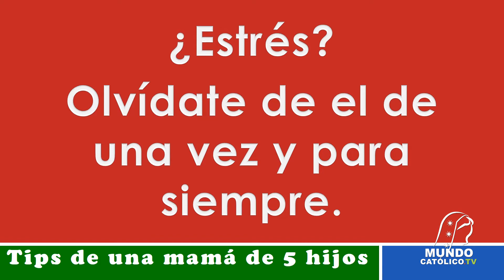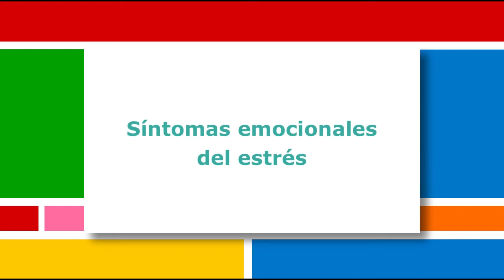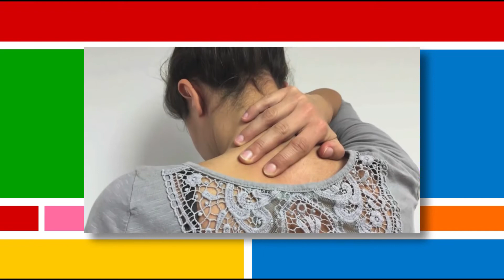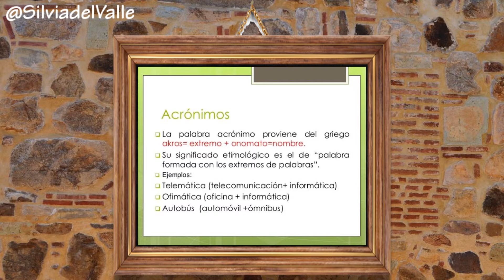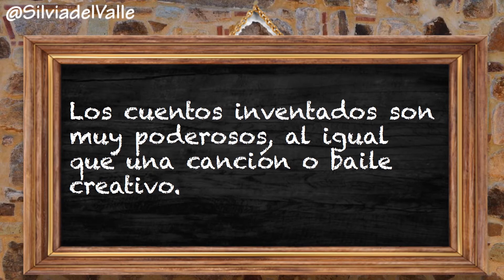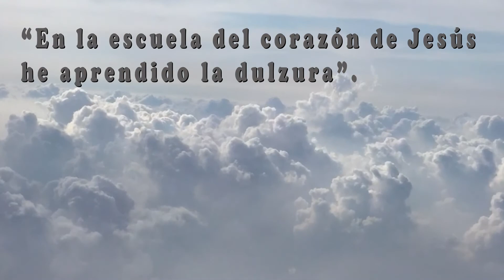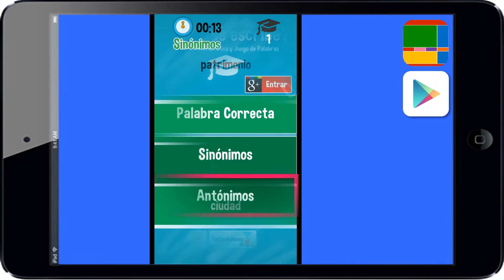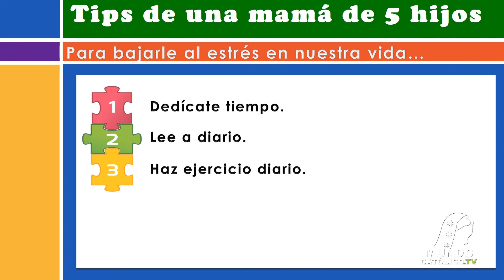¿Estrés? Olvídate de él y para siempre.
En esta ocasión Silvia del Valle (mamá de 5 hijos) nos comparte sus 5 TIPS para erradicar el estrés en nuestras vidas y en nuestras familias.